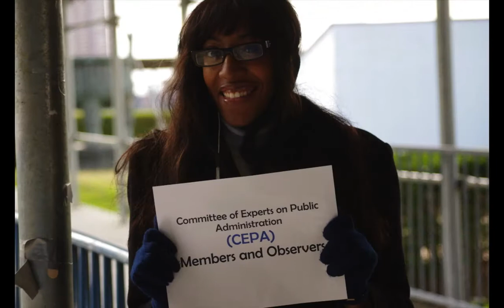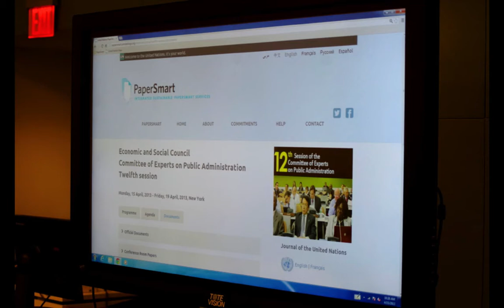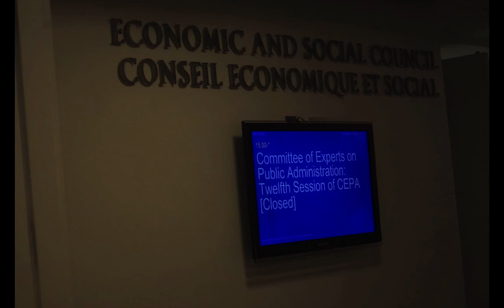Slideshow of the Opening of the 12th Session of CEPA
A selection of photographs of the opening of the 12th Session of the United Nations Committee of Experts on Public Administration, 15 April 2013, at United Nations Headquarters in New York.

For more photographs and information on CEPA, as well as the United Nations Programme on Public Administration, please